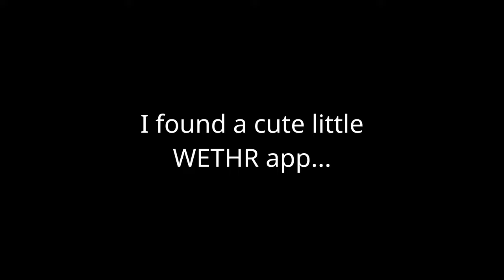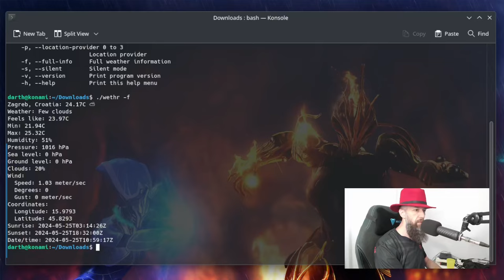Get Weather Info from the Linux CLI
It is a tiny, little CLI weather app.